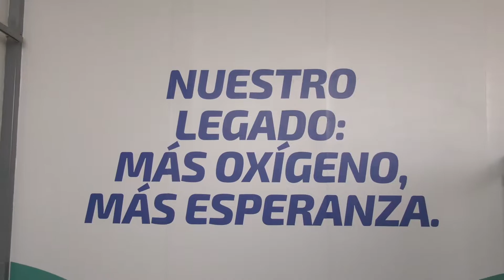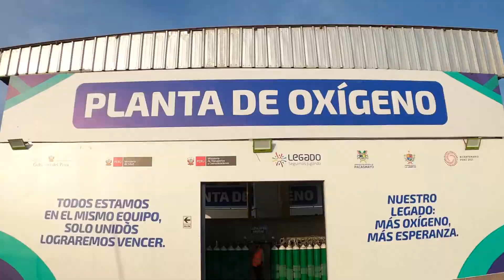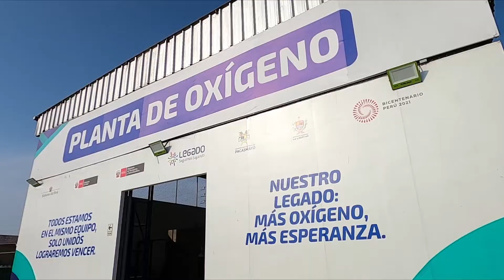03.12.2021 Legado entrega fábrica de oxígeno criogénico en Pacasmayo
Legado entrega fábrica de oxígeno criogénico en Pacasmayo